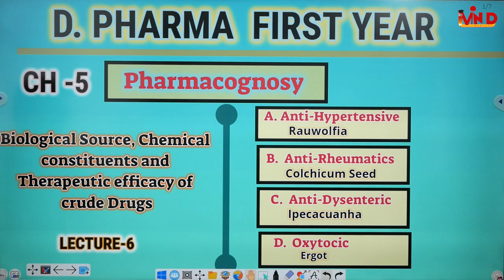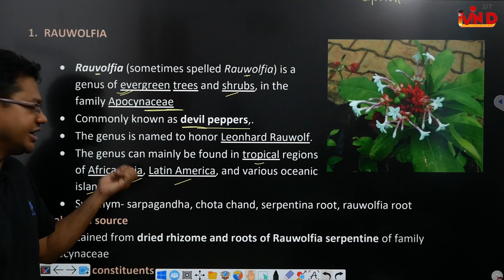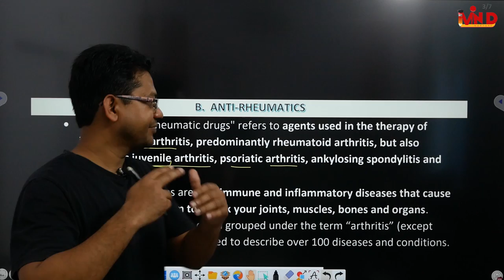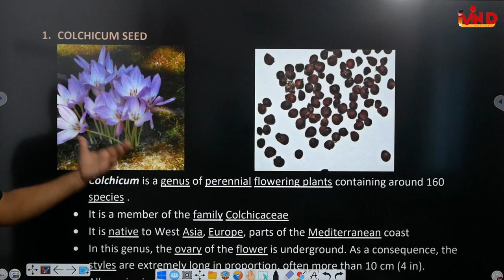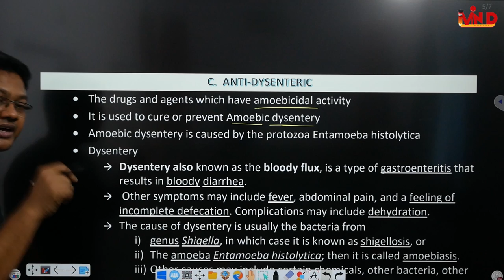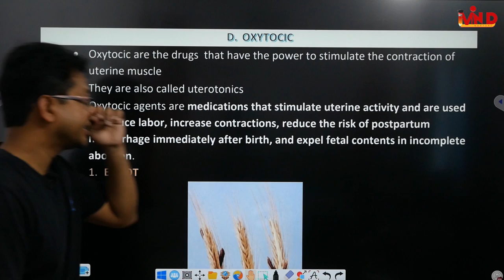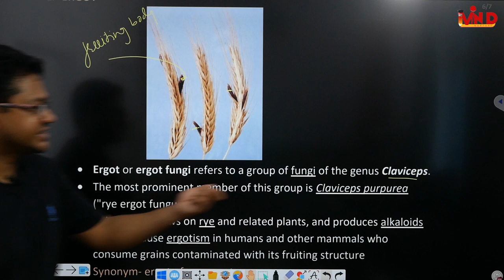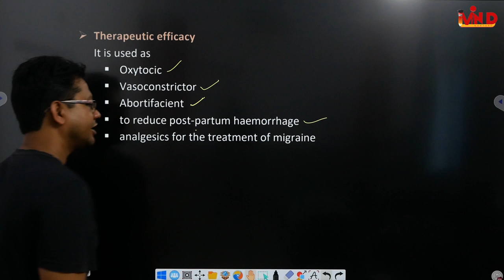Anti-hypertensive/Anti-rheumatics/Anti-dysenteric/Oxytocic/CH-5/L-6/Pharmacognosy/D.Pharm/First year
Anti-hypertensive#Anti-rheumatics#Anti-dysenteric#Oxytocic#rauwolfia#colchicum seed#ipecacuanha#ergot#CH-5#L-6#Pharmacognosy#D.Pharm#First year#